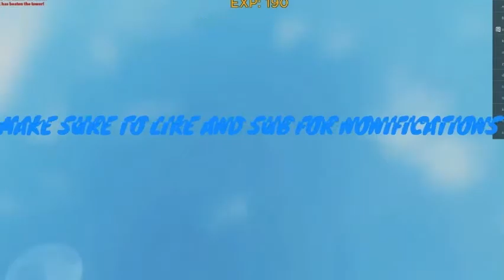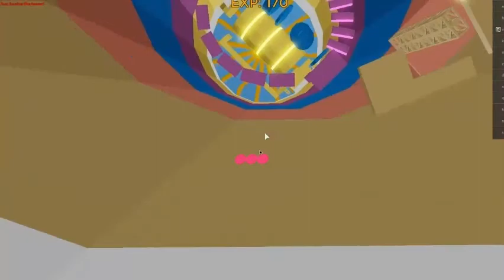The many edits-ANIMATION MOCAP-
~READ ME!!!~

Hi guys! thanks to all the people who helped me make this dream video come true! I hope you all enjoy,

Byeeeeeeeeeeeeeeee!